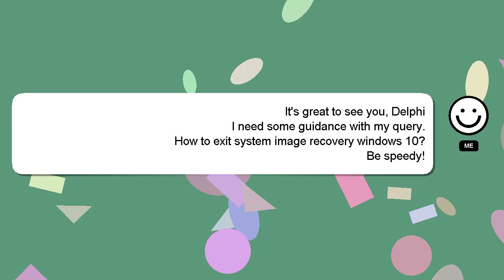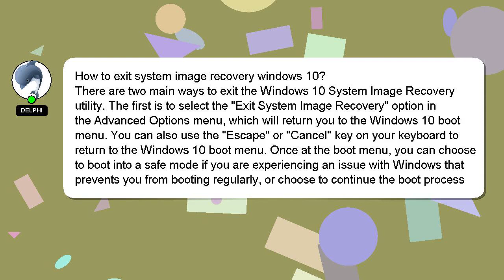How to exit system image recovery windows 10?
Let me give you a quick introduction about myself, Good day, I am Delphi. Let me assist you in answering any questions you may have. - How to exit system image recovery windows 10?

Your answer will be recognized and valued, and I will 'heart' it to show my appreciation.

*2 What we are experimenting :*